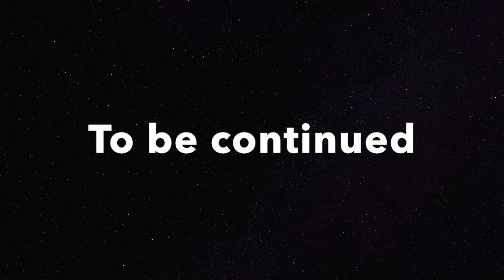Goodwood FOS 2022 part 1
Highlights from our 3 days at Goodwood Festival of Speed 2022